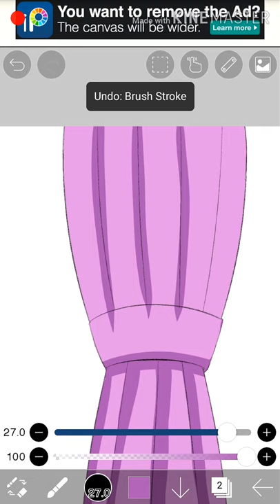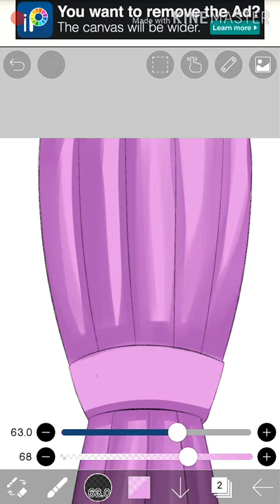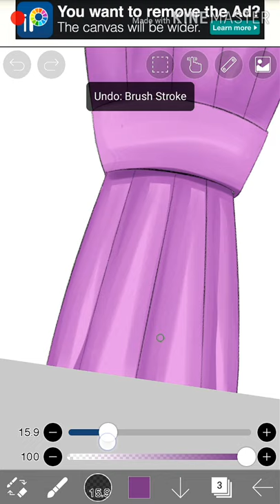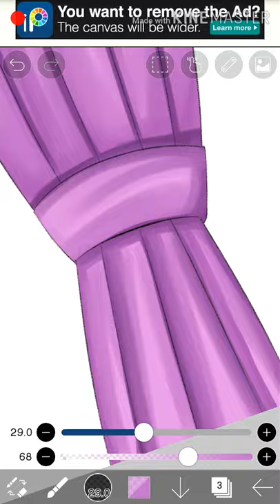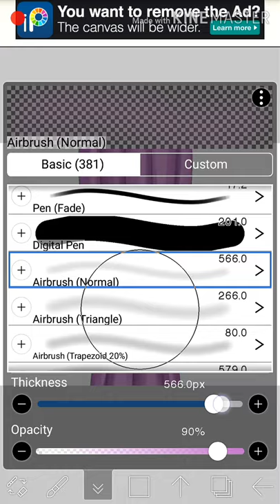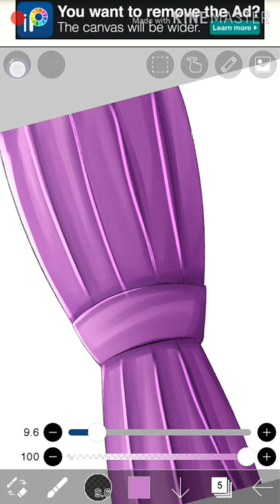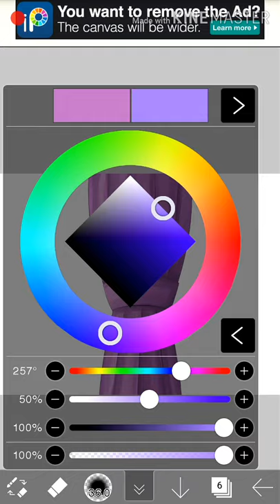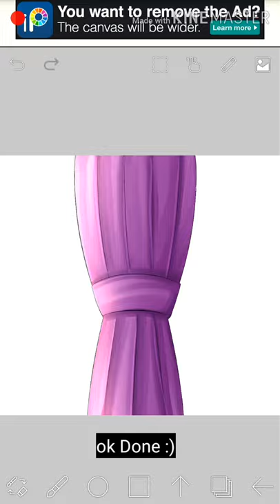【Ibis Paint】How to Shade Folds/Clothes【Tutorial】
Ibis Paint Tutorial : How to Color folds